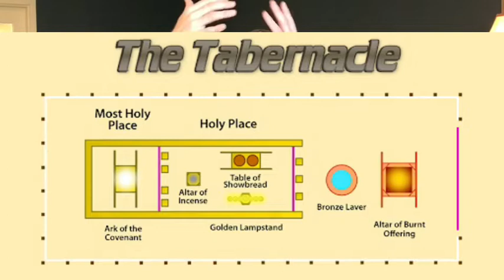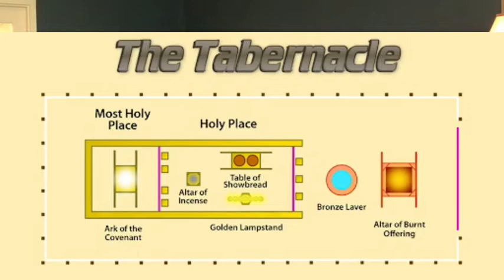Hebrews 7 (4/26/20)